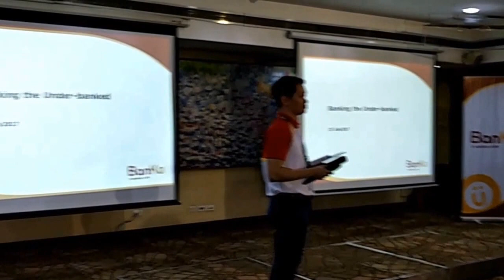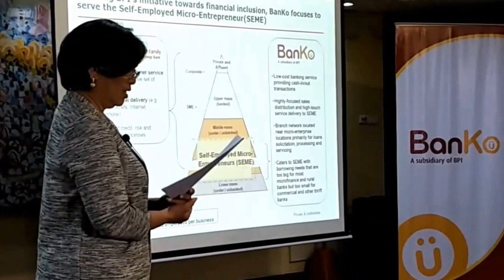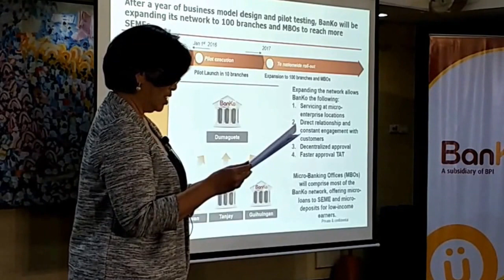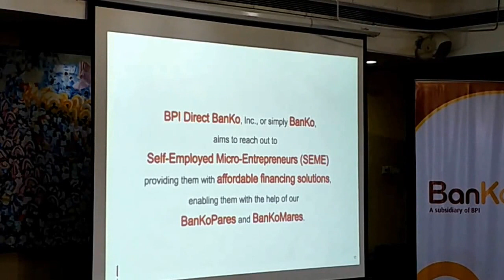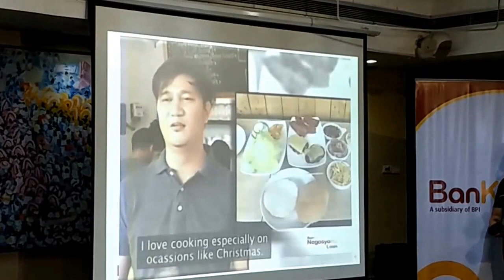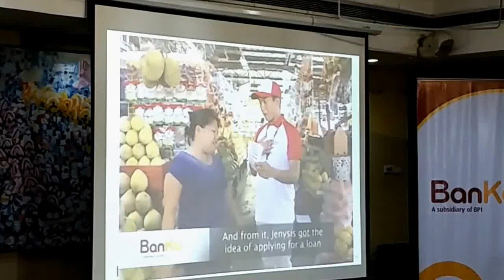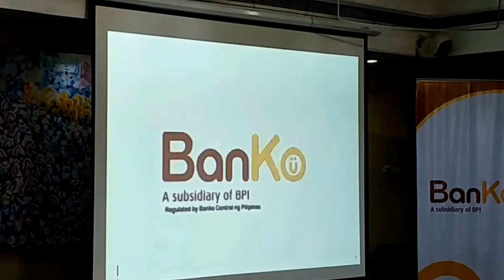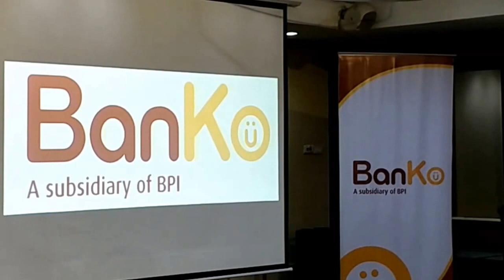BPI Banko Media Launch full video coverage